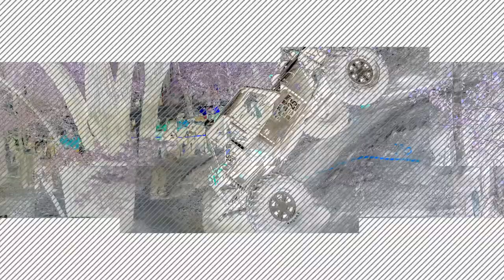Interco Tires TuffTruck Teaser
Congratulations toTrafTrailers on their exciting new promo video created by us here at Impressions Ai Imagery, this 30 second teaser is for their amazing extreme off-road Jeep build.  This extreme 4x4 has been specially built for one of the toughest off-road events in the world called Tuff Truck Challange.  All the action of Tuff Truck can be seen here for those who want to look in which Traff Trailers will be competing in again at the next event in 2021.
If your business or event needs to stand out from the crowd, please do not hesitate to contact us about how we can help your business step it up and get noticed.